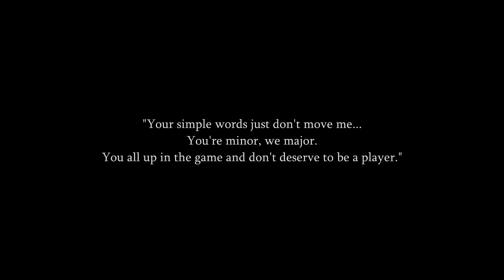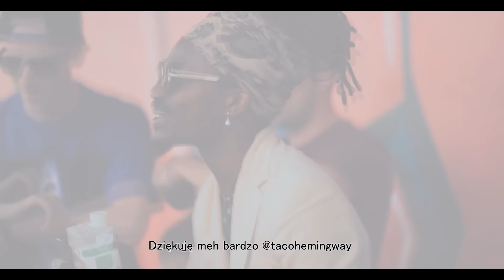The Blu Mantic - 9 Zer (Taco Hemingway '6 Zer' Remix) - Official Video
The Blu Mantic - 9 Zer (Taco Hemingway '6 Zer' Remix)
Rap: The Blu Mantic
Original version: Taco Hemingway "6 zer" (prod. Rumak) (2015, Asfalt Records)

Filmed in Warsaw, PL 2017
Follow

Mixed and Mastered:
Karol SHAFS Spernacki

Filmed and Directed:
Adam Strzelecki,
Grzegorz Dańko
Daniel Bienias

2017 był dla The Blu Mantica rokiem przełomowym i mocnym zaznaczeniem swojej pozycji na polskiej scenie muzycznej. Nasz Młody Wilk domyka go natomiast serwując coś specjalnego - luźny remix hitowych "6 Zer" Taco Hemingwaya, będący zabawą muzyką oraz... językami, ponieważ Blu zgrabnie splata tu angielski z polskim!

Remix zobrazowany spontanicznym street-video i pozytywnie przyjęty przez autorów oryginału - Taco i Rumaka. Idealnie na zakończenie pełnego wrażeń roku, a do tego w dniu kolejnych urodzin pochodzącego z Teksasu a mieszkającego w Warszawie rapera - 100 lat Blu i życzymy 9 zer! "You ain't ready for that ogień!"